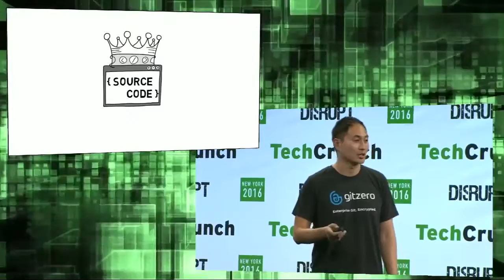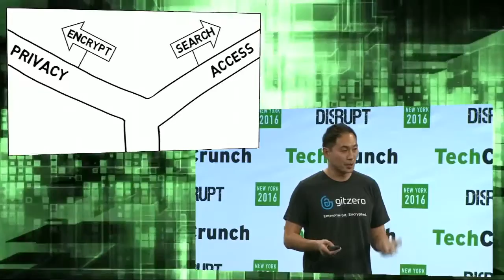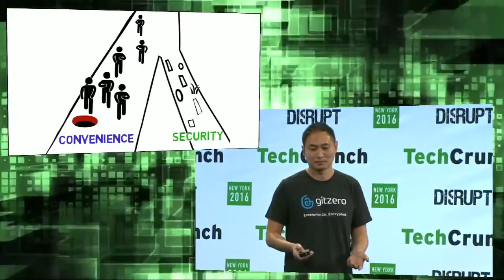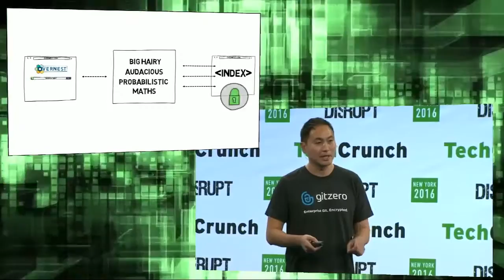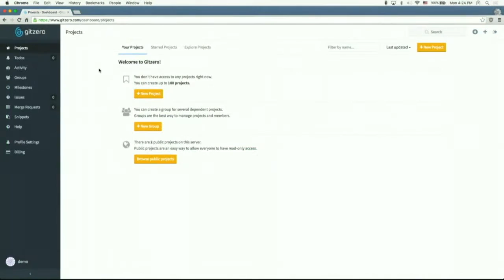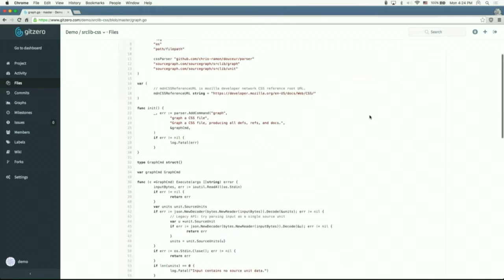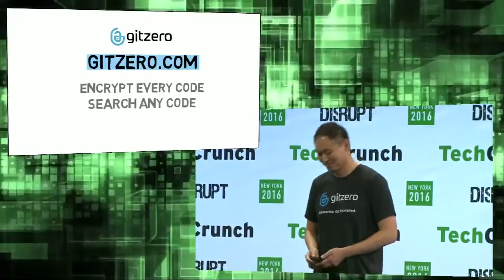Startup Battlefield: Overnest/GitZero's Encrypted Data Upload and Search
Gitzero scales privacy and Git repositories; allowing users to encrypt every code and search any code.